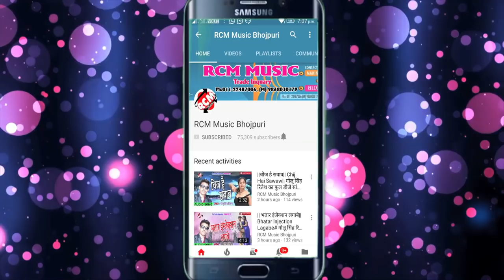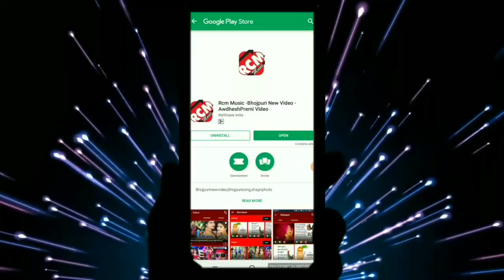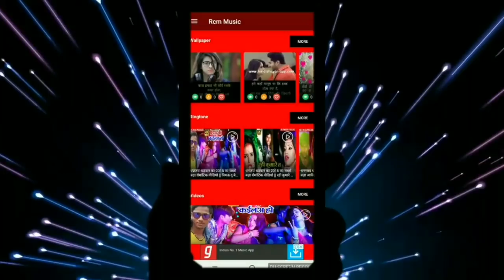शिव राम साहु का 2019 का फुल डीजे आर्केस्टा सांग || केहू लूट ले जाई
Title: Kehu Lut Le Jaee
Singer: SHIV RAM SHAHU
Lable: RCM Music
Lyrics:  ARJUN AKELA, ANURAG TIWARI
Video Director:
DOP: